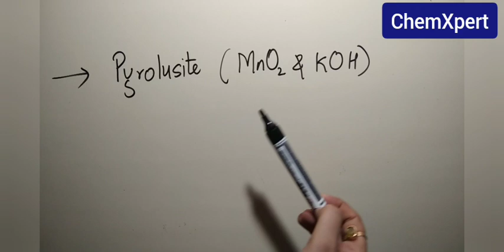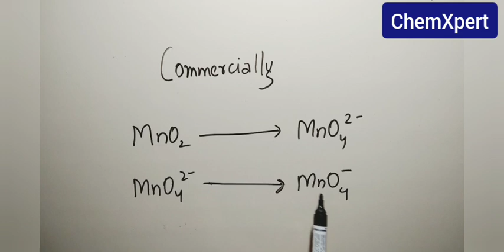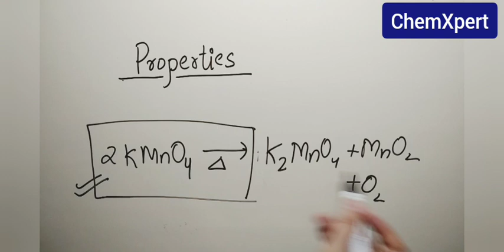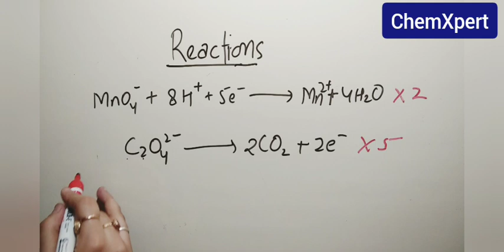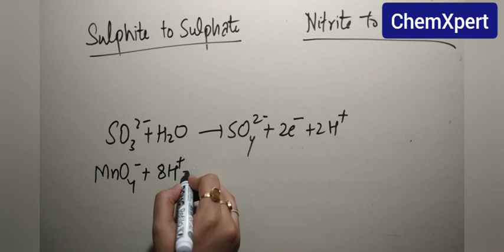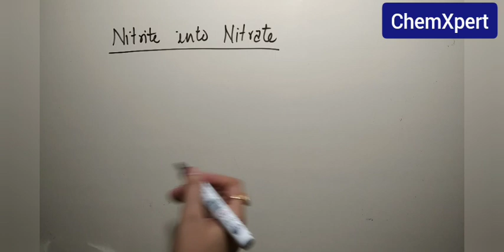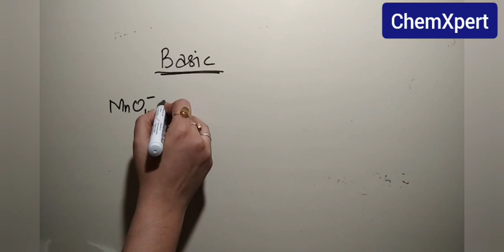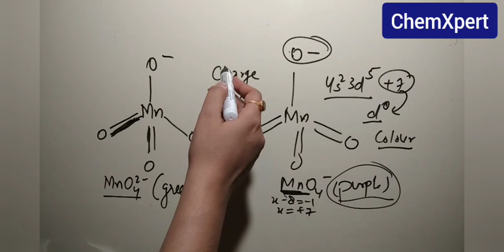Potassium Permanganate | d & f Block Elements | Chapter 8 | Class 12 | Chemistry | CBSE | NCERT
preparation properties and reaction of Potassium Permanganate discussed